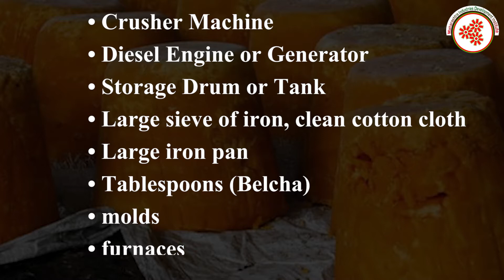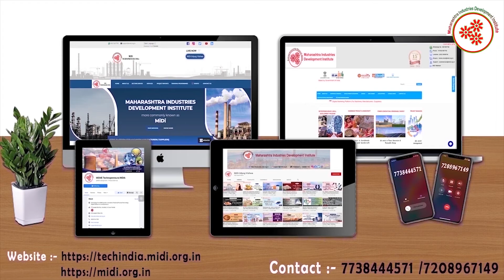गूळ बनविण्याचा व्यवसाय ||Jaggery Making Business (Marathi)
Jaggery is gaining popularity is the belief that it is more nutritious than refined white sugar. It is also claimed to have various health benefits. Consuming jaggery helps in improving digestion, it activates the digestive enzymes and stimulates bowel movement, which further helps in improving digestion and relieves constipation.
Apart from that, consuming jaggery helps in increasing the metabolic rate.
A little amount of jaggery can cleanse and detoxify your body. It helps in naturally flushing out toxins from the body, which further helps in detoxifying the liver. Apart from that,
A little amount of jaggery every day can also purify your blood and build resistance against diseases.
Jaggery Making Business is a profitable venture in the food industry as jaggery is an important ingredient used in both households as well as in the food industry as it is used as a raw material
 in manufacturing of many food items.
In this video, we will share the details about Jaggery Making Business.

Topics covered in Jaggery Making Business:
* Raw Materials
* Machines required for crushing ,moulding, shaping etc.
* Process involved in Jaggery Making
* Packaging and dispatch to markets